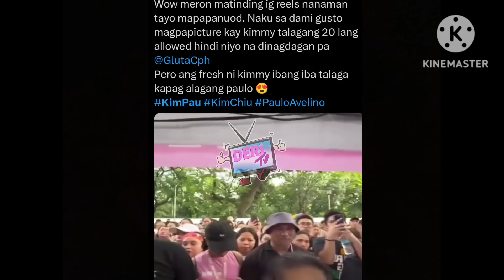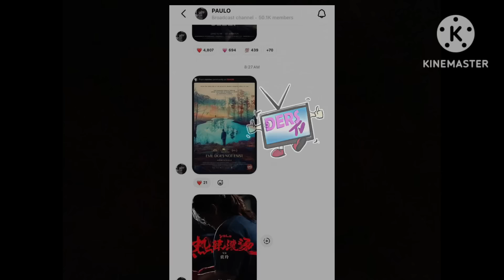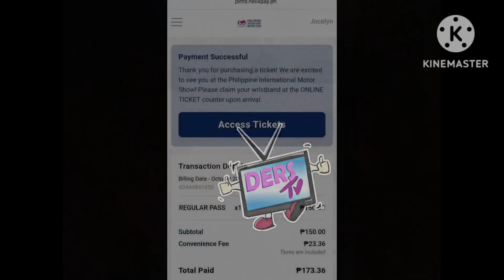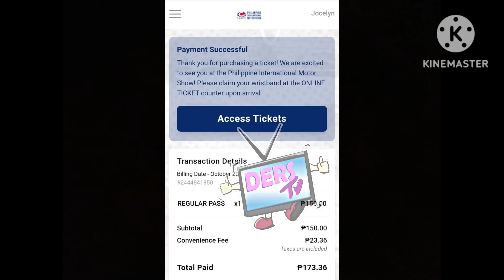KIMPAU‼️ CONFIRM‼️KIM AT PAULO MAGKA PILING SA MOTOR SHOW‼️ APELYEDO NI KIM PINALITAN NA NG AVELINO❗